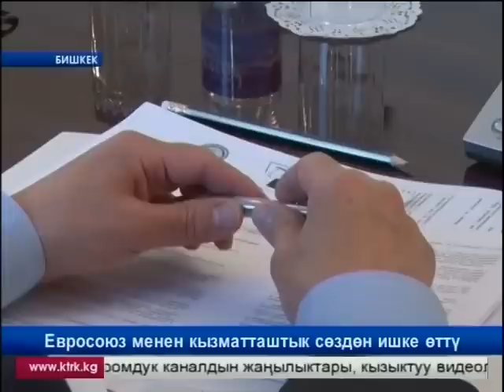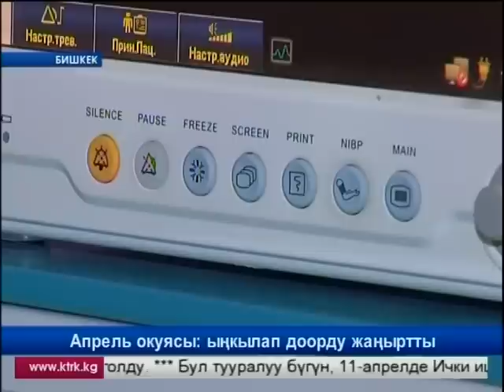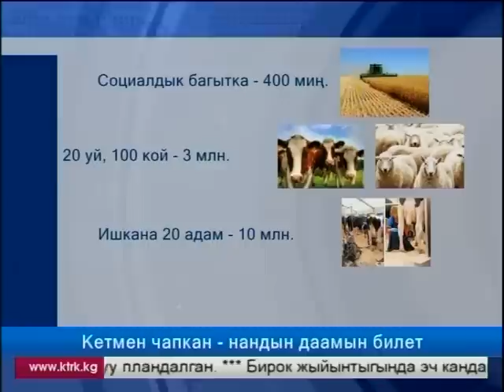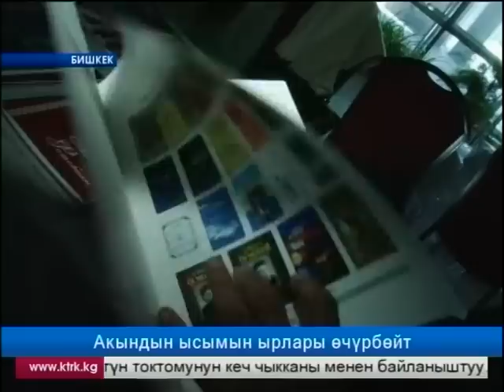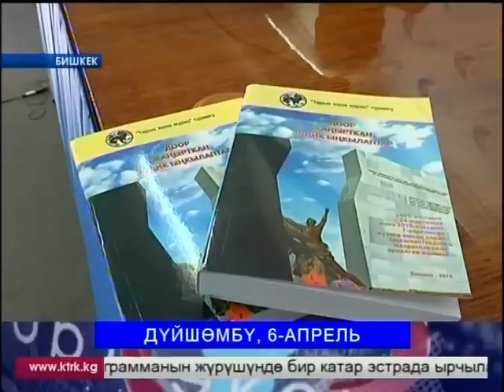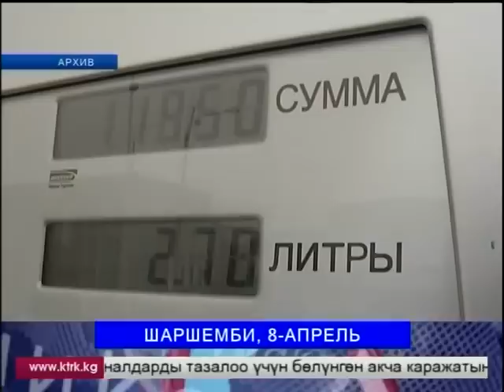Жумакайрык: ишемби 11.04.2015